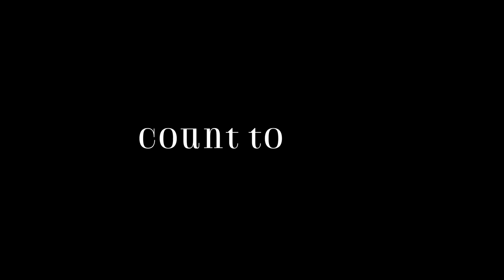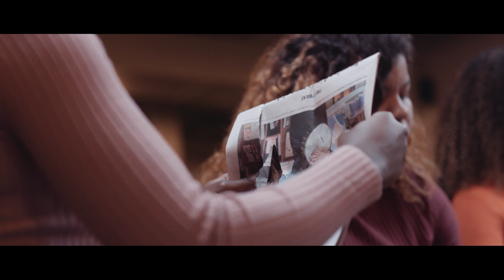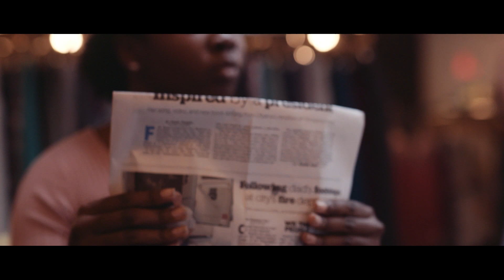Recap Quartet plays "Count to Five" by Angélica Negrón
It's the title track, by Angélica Negrón, from Recap's debut album, Count to Five, on Innova Recordings, using lots of found objects. Their album release show is Wed., Sept. 29, at Tenri Cultural Institute.